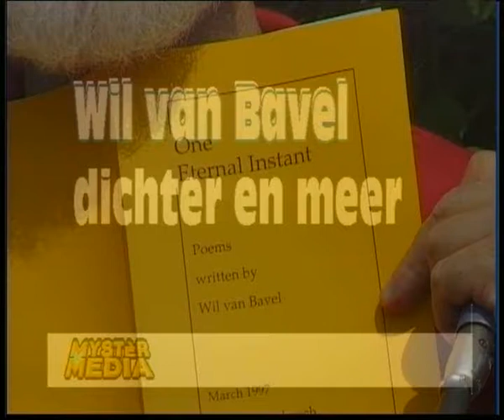Wil van Bavel dichter en meer in gesprek met Luc Sala, nov. 1998